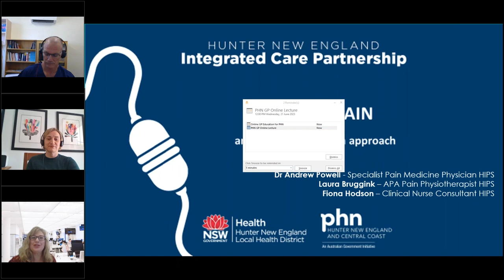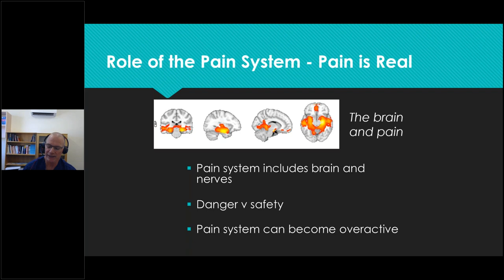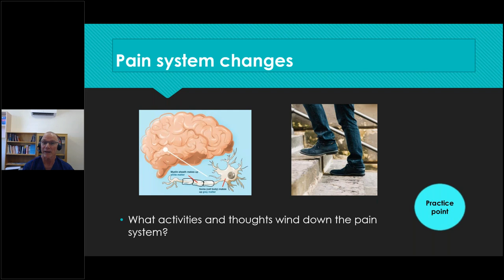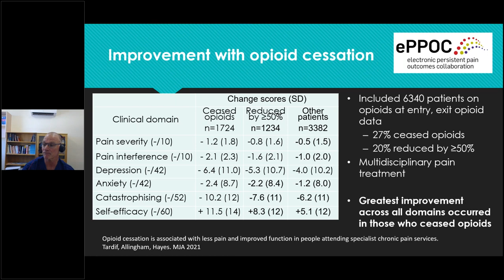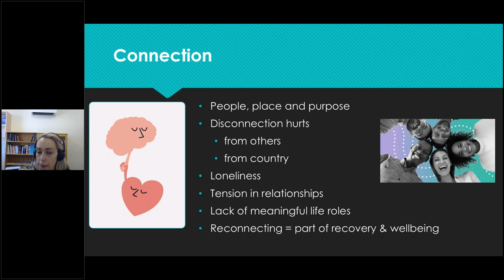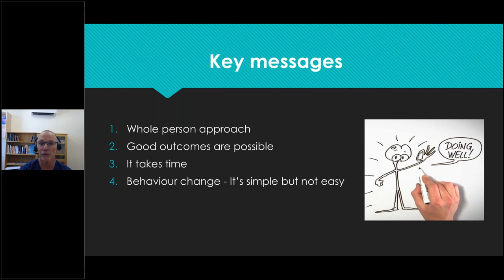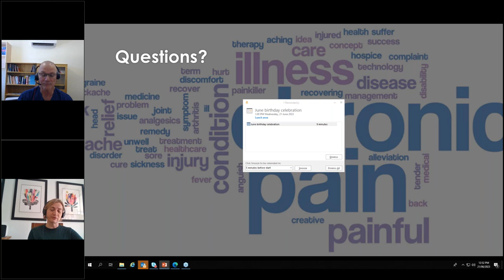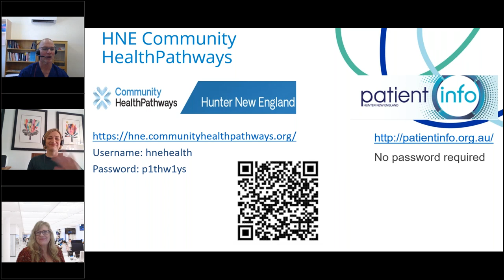Chronic Pain - The Patient Journey opioid prescribing, deprescribing and the whole person (1)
You are invited to a series of two webinars which will provide evidence-based information on the biopsychosocial model for chronic pain  management. The education will assist with greater integration between specialist pain services and primary care. This session will also highlight the interdisciplinary approach through the patient journey. It is recommended you attend both webinars.